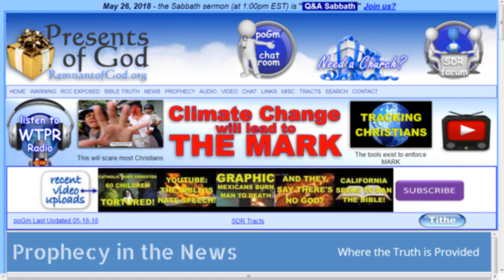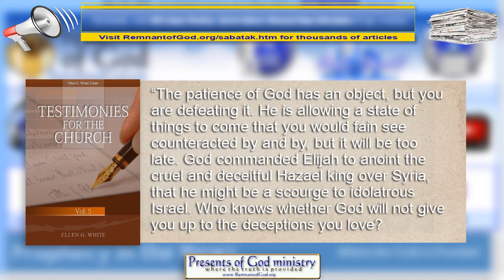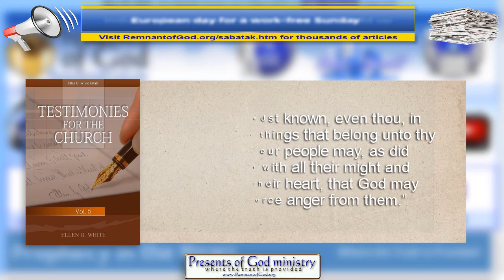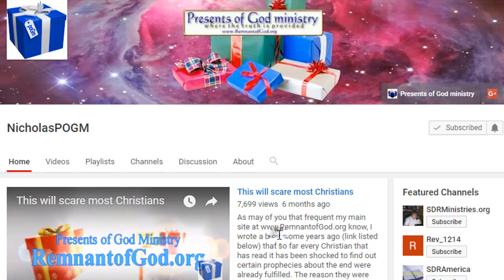SDA Prophet (Ellen White) Exposed SDA President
This is a SHOCKER! Why no one in the SDA church saw or declared this doesn't surprise me one bit as most has stopped trimming their lamps. But since they refuse to declare it, I will declare it. I pray that those with eyes that see this do as is expected of the obedient bride of Christ.

All links to the videos and articles mentioned in video are in today's poGm blog entry